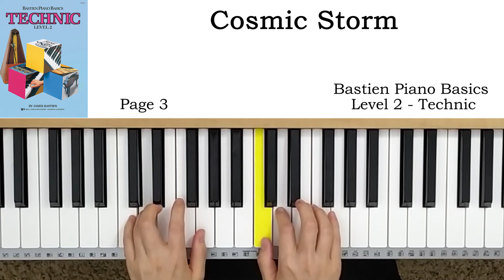Cosmic Storm (p.3) - Bastien Piano Basics Level 2 - Technic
巴斯蒂安钢琴教程 技巧 (三)

00:00 Normal playing
00:54 Slow playing
02:15 Normal playing